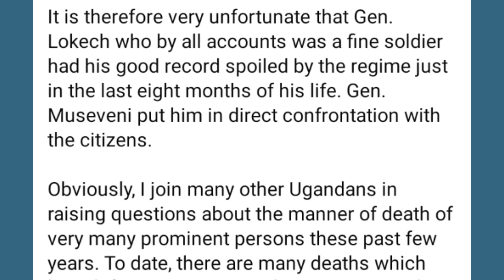PRESIDENT KYAGULANYI SSENTAMU AVUDDEMU OMWASI KUNFA YA GEN PAUL LOKECH//MUST WACTH//